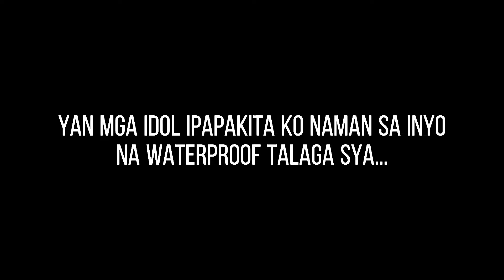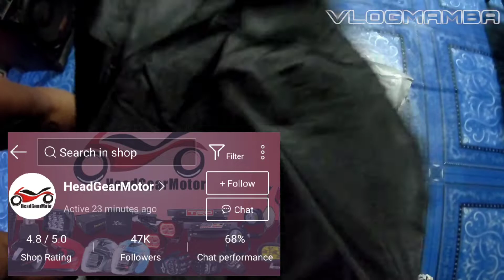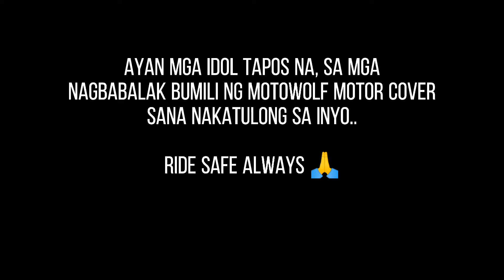MOTOWOLF MOTORCYLE COVER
kamusta mga ka Mamba !

share ko lang mga idol ..
ung nabili kong motor cover na
Motowolf ang ganda mga idol legit waterproof ..

nabili ko sya sa shopee mga idol (518 php)

try nyo mga idol ..ang ganda ng quality😊

salamat sa panonood mga idol..
godbless and ridesafe satin 🙏✌️